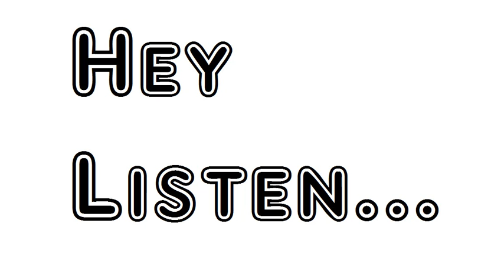Poem Upon A Child Robert Herrick